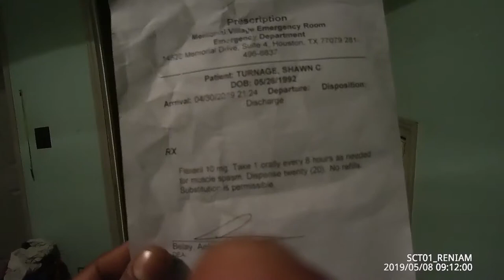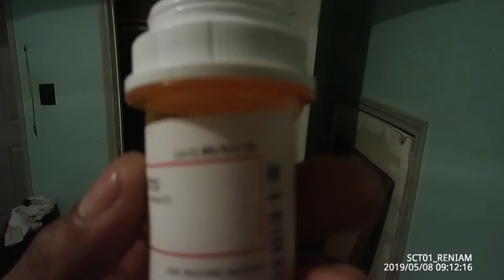BODY CAM: SCHEMING OUR BELIEFS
DON'T YOU BELIEVE IT!!!